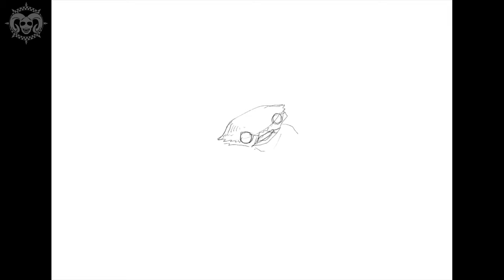Re-creating Kapi Yuyu Kingkin, One of Monkey Soldier from Ramayana Epic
Kapi Yuyu Kingkin is one of the monkey soldier from the kingdom of Guakiskendha who was appointed by Sri Ramawijaya as a special commander after successfully killing Ditya Yuyu Rumpung. As the name suggests, he is a monkey with the head of a crab. He has the expertise to fight in the water.
This figure is in Ramayana Epic Story of Hindu myth.
If you wanna hire me for custom illustration project, just throw me a massage at:

~ Tools and Apps:
*Drawing: iPad Pro + Apple Pencil with Procreate
*Video Editing: iPad Pro with Lumafusion

Thanks!